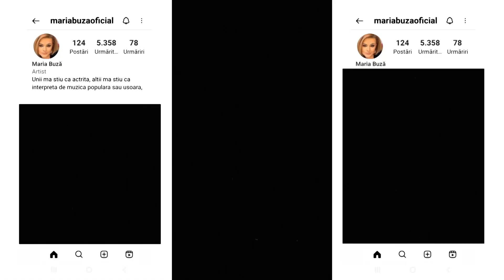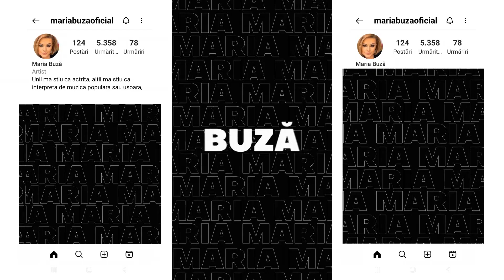Vis sau realitate? – Maria Buză, pilot de raliu pentru o zi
În ediţia „Vis sau realitate?”, difuzată duminică, 28 mai, la TVR1, invitata lui Sebastian Felix Ţopescu a fost actriţa Maria Buză.